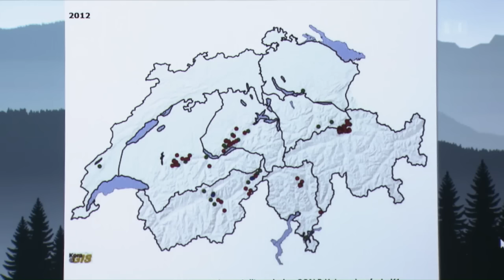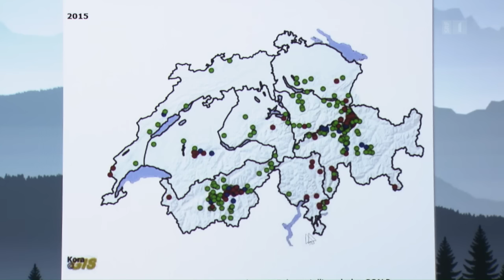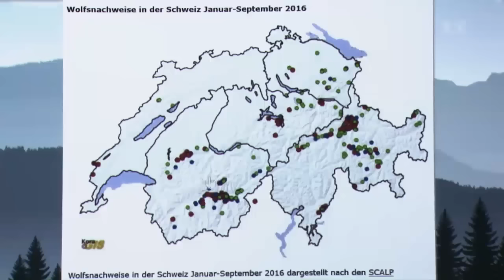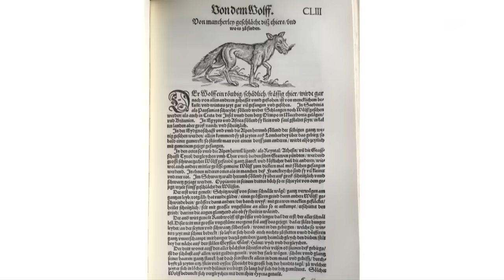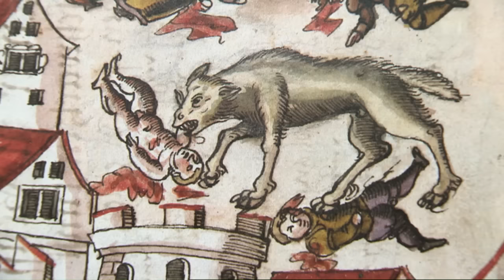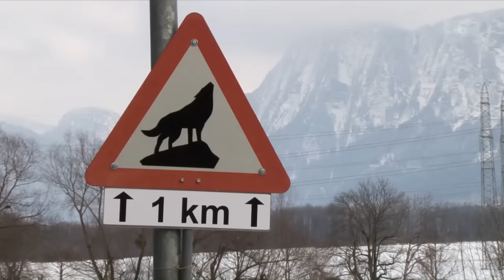Die vielen Wölfe der Schweiz | NETZ NATUR mit Andreas Moser | DOK | SRF Wissen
Der Wolf polarisiert die Menschen wie kein anderes Tier in der Schweiz. «NETZ NATUR» macht sich auf Spurensuche: Wie viele Wölfe gibt es im Land und wie leben sie? Weshalb haben heute noch so viele Menschen ernsthaft Angst vor dem Wolf? Sind die Ängste berechtigt?

«NETZ NATUR» geht den historischen und psychologischen Hintergründen nach und fördert erstaunliche, bisher wenig beachtete Zusammenhänge zutage. Die Sendung zeigt nahe Begegnungen mit Wölfen und illustriert aufgrund eindrücklicher historischer Quellen, welche Rolle die Wölfe in der Geschichte der Schweiz und Europas spielten. Sie erklärt biologische Fakten und weist darauf hin, wie wichtig es wäre, genau hinzuschauen, um das natürliche Verhalten der Wölfe ausnutzen zu können, damit sie keinen Schaden stiften und ihre ökologische Rolle zur Gesundheit und ausgewogenen Raumverteilung des Wildes wahrnehmen können.

So wird die Sendung zur spannenden Begegnung mit einer Tierart zwischen Mythos, Politik und Realität, zwischen Gestern und Heute. Sie zeigt auf, wie die Menschen im Land die Wölfe auf ganz unterschiedliche Art sehen und wahrnehmen und versucht, durch Sachlichkeit zwischen den extremen Standpunkten zu vermitteln.

 👇 Mehr zum Thema Dokus & Reportage gibt es hier:
👥 SRF Dok auf Facebook: